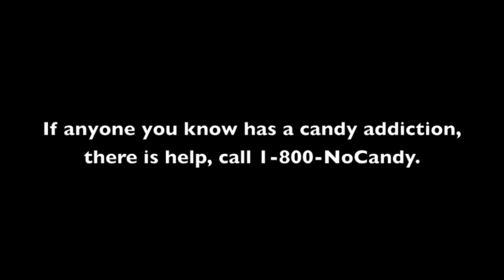La Vie d'un Junkie